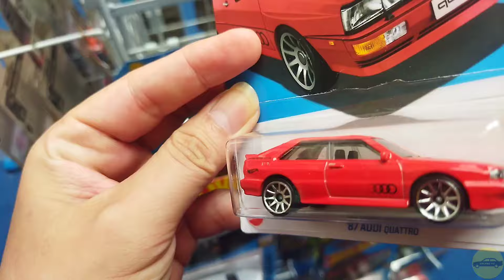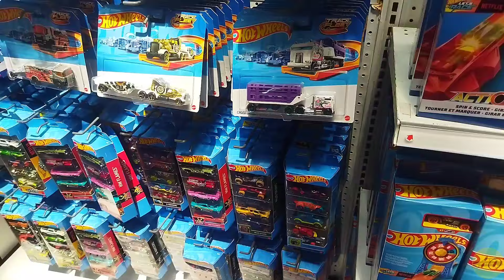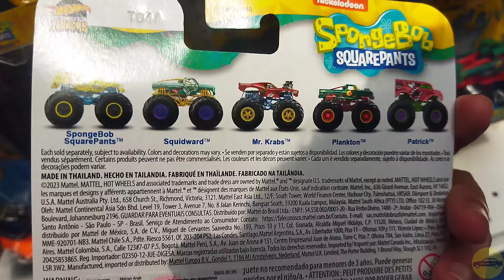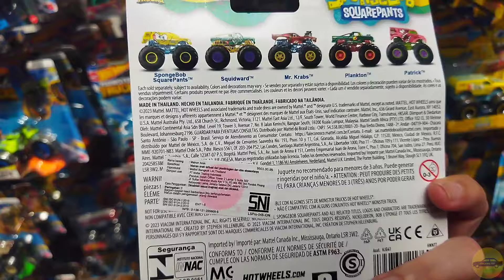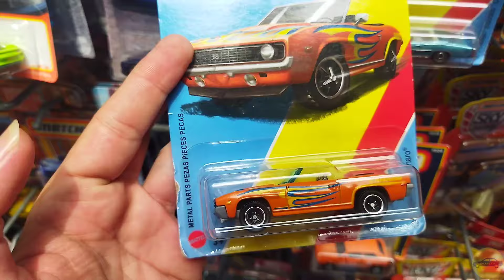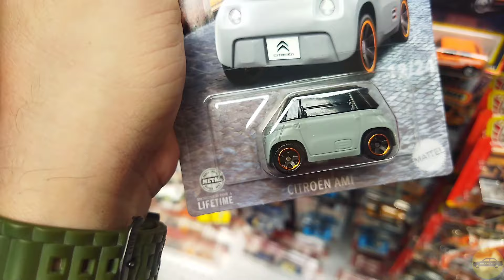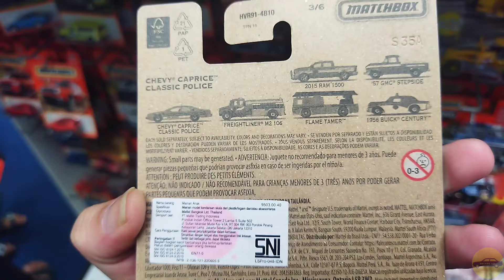HUNTING DI HOT WHEELS LET'S RACE MARGO CITY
Di sini cocoknya buat kolektor anak-anak 😁

COMMENT mumpung masih belum dilarang
LIKE, abis itu Sayang terus lanjut Cinta biasanya

Bunyikan LONCENG biar gak ketinggalan video terbaru yah!